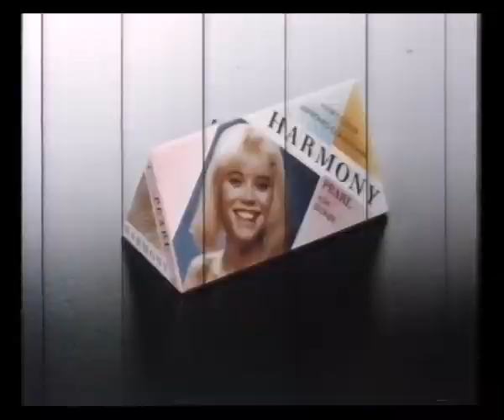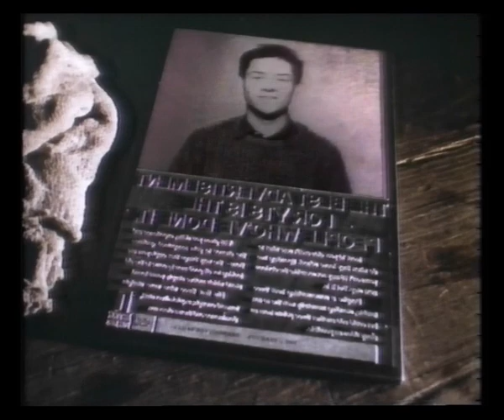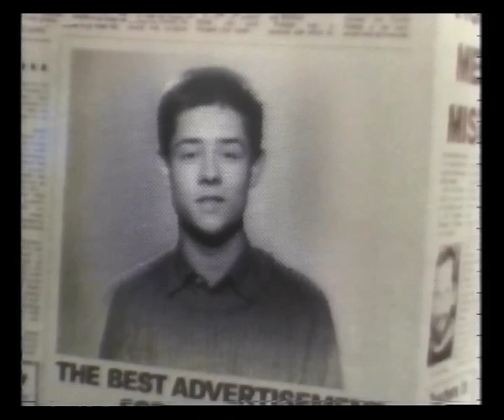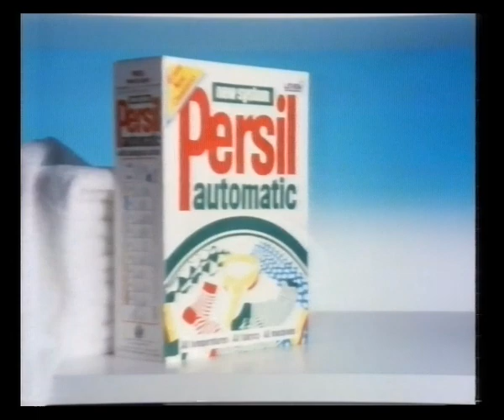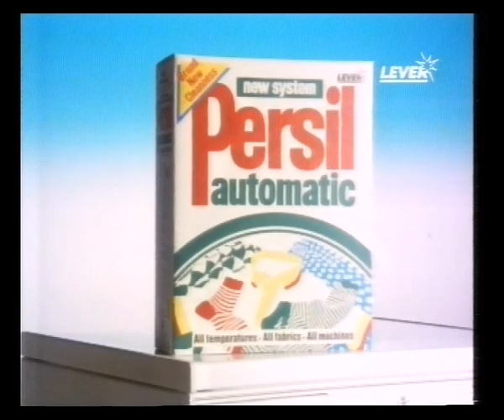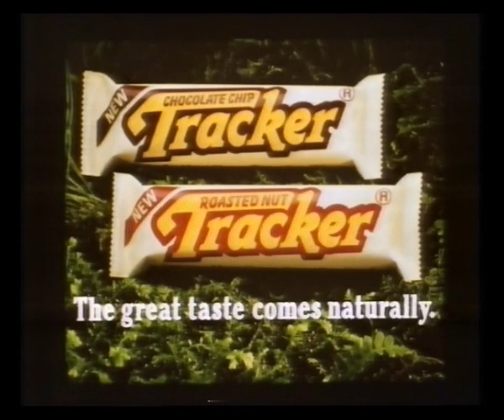Channel 4 | Adverts | Continuity | 1987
9th July 1987

Adverts for:
Listerine
Harmony
Skol
Citroen AX

Women's Cricket: England v Australia trail
Channel 4 ident into P'tang Yang Kipperbang

Adverts for:
Kleenex Velvet
Chappell of Bond Street
John Bull Bitter
Carefree
BNFL
Bassett's Liquorice Allsorts
Action For Jobs

Lowenbrau Strong Lager
Persil
Fuji
The Island Story
Tracker
Allinson Wholemeal
Sparkling Ribena